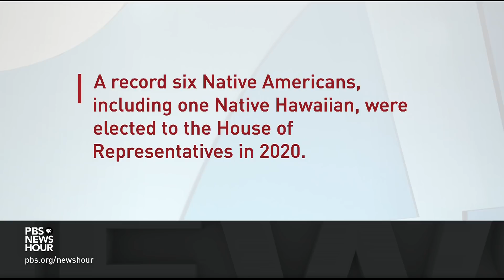What Debra Haaland's confirmation as interior secretary means to Native Americans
Debra Haaland's confirmation in the U.S. Senate Monday as secretary of the U.S. Department of the Interior makes her the first-ever Native American to serve as a Cabinet secretary. She'll oversee energy and climate policy on millions of acres of public land, as well as the Bureau of Indian Affairs. Timothy Nuvangyaoma, chairman of the Hopi Tribe in Arizona,  joins Lisa Desjardins to discuss.